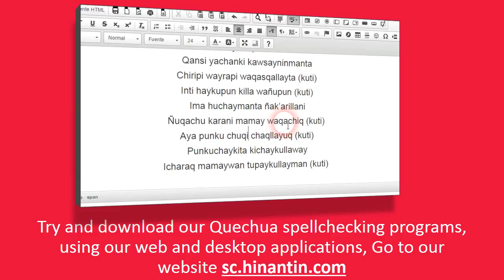How to pronounce armay ‘to bathe’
Social

Hinantin Research Group: The entry ‘armay‘ is part of the basis for the development of a freely available talking dictionary for Quechua language.